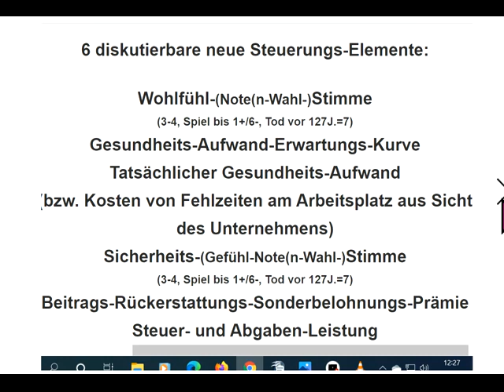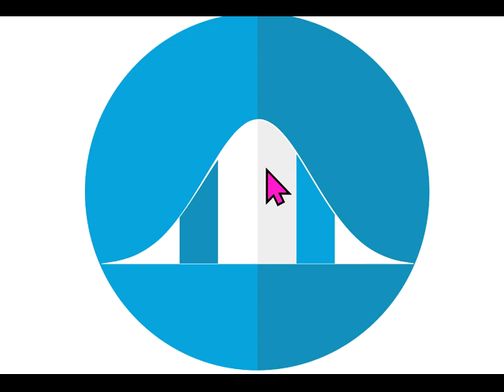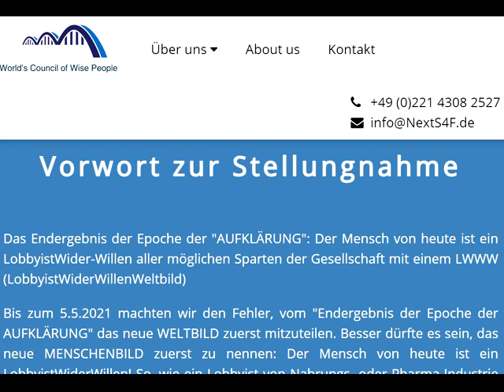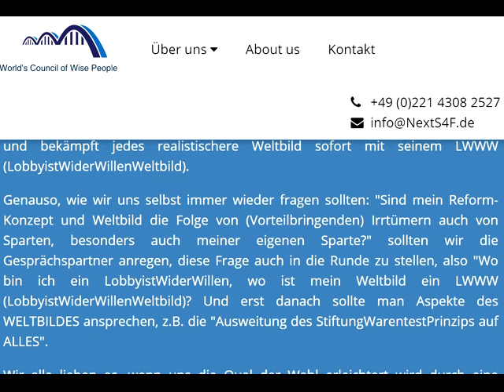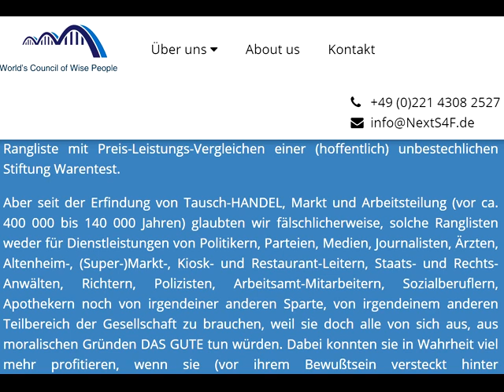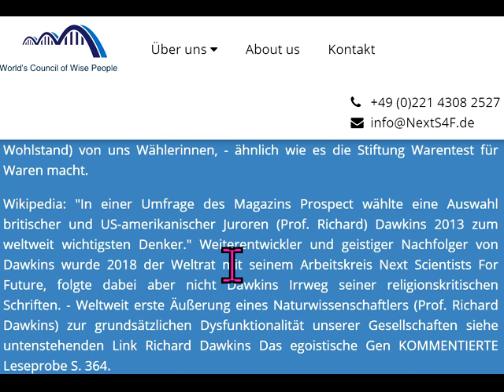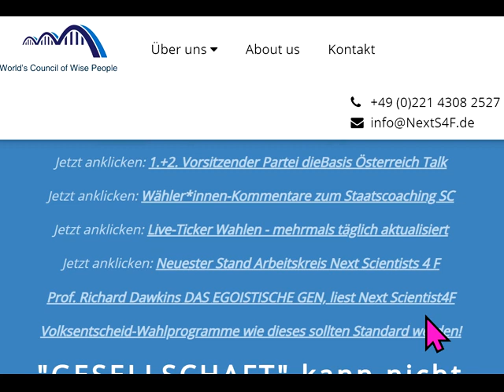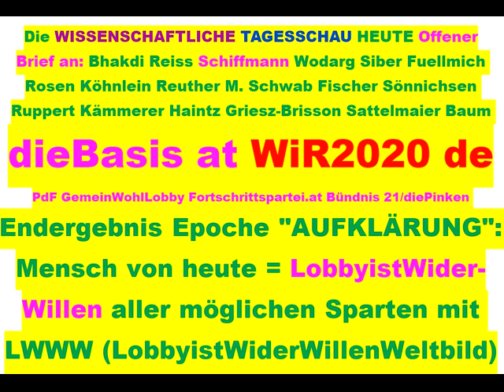Tips für dieBasis Sucharit Bhakdi Wolfgang Wodarg Bodo Schiffmann Reiner Fuellmich D Siber M. Schwab